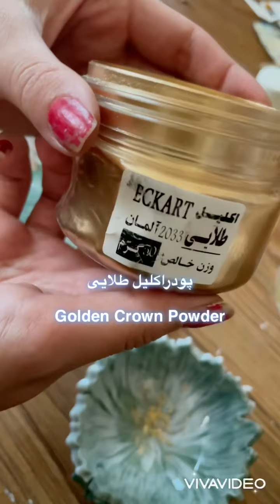رنگ طلایی خودت بساز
رنگ طلایی رو خدا آزاد کرد
سلام سلام بی اچ آریای عزیزم
اگه رنگ طلایی ندارید اصلا غمتون نباشه با یه وارنیش و پودر طلا رنگت امادس
البته رنگ طلایی نداشته باشی وارنیش و پودر طلا هم نداری دیگه🤣 رنگ طلایی خریدن راحت تره تو این شرایط اماااااااااااا اماااااااا این روش مال کساییه که کار نقاشی هم میکنن و وارنیش تو وسایلاشون زیادههههههههه

God released the golden color😂
Hello Hello BH Aria Baby
If you do not have a golden color, do not be sad at all with a varnish and gold powder

Of course, if you do not have gold paint, you do not have varnish and gold powder anymore.
 Until the next self-teaching tutorial
paint b art